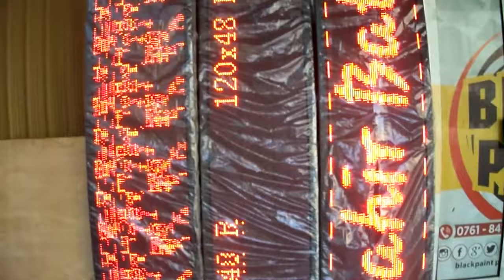JUAL RUNNING TEXT PEKANBARU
jual running text jakarta, distributor running text di Pekanbaru, running text surabaya

jual running text glodok

harga running text per meter

cara membuat running text

running text jogja

daftar harga running text 2018

BLACKPAINT ART

Jl. HR. Soebrantas, Komplek Ruko Panam Raya Square, Pekanbaru - Riau, atau bisa hubungi kami :
Telp. | 0761 – 8418071 |   Call / SMS / WA | 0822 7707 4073 | – | 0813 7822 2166 |